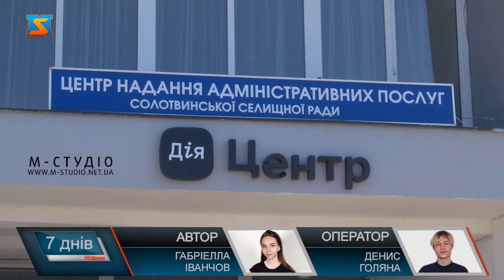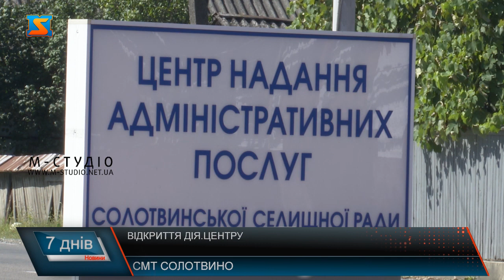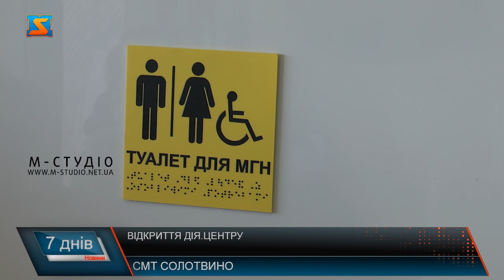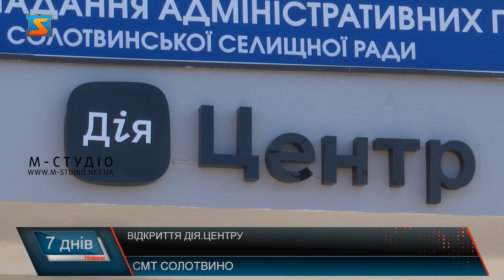Відкриття Дія.Центру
Вже  третій Дія Центр відчинив свої двері на Закарпатті. Цього разу сучасну платформу для надання послуг вдалося облаштувати на базі Солотвинського ЦНАПу.  Символічно, Дія центр урочисто відкрили у день відзначення свята адміністратора ЦНАПу. Працівники установи ознайомили представників Закарпатської обласної ради, облдержадміністрації та Міністерства цифрової трансформації з роботою відділів та прозвітували про переваги та доступні послуги установи.  Наразі ЦНАП забезпечує доступ 36 тисячам жителів громади до понад 420 адміністративних послуг. Приміщення центру є сучасним та інклюзивним, з комфортною зоною очікування, наявна можливість скористатись місцем для самообслуговування. Для надання якісних послуг громадянам задіяні 8 адміністраторів. Всі працюють на програмному забезпеченні “Цнап SQS”, яке придбали для надання консультацій та роботи з населенням.  Центр надає послуги як територіальні так і екстериторіальні . Із початку 2023 тут надали 5763 послуги для громадян  України, які проживають як  на території громади, так і за її межами.  Загалом на  території області функціонують 49 ЦНАПів, які надають послуги для населення.  Облаштування Дія центрів відкриває більше можливостей для обслуговування громадян, бізнесу та підтримки вразливих категорій населення.  Зовсім скоро ще два Дія.Центри запрацюють у високогірних громадах краю, а саме у місті Рахів та селищі Ясіня.